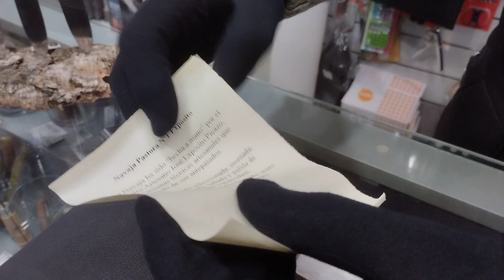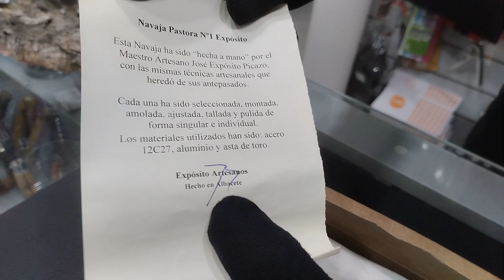EXPOSITO PASTORA N°1_Hablemos de navajas 19.0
hola amig@s hoy reseñamos la navaja que vosotros votasteis en el short de la encuesta, espero que os guste